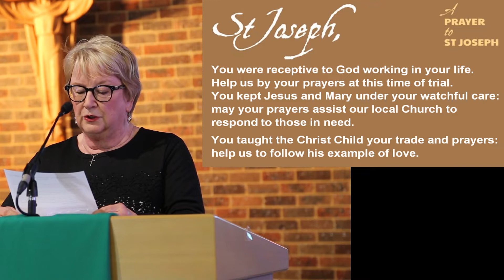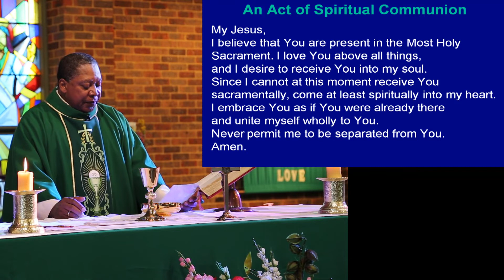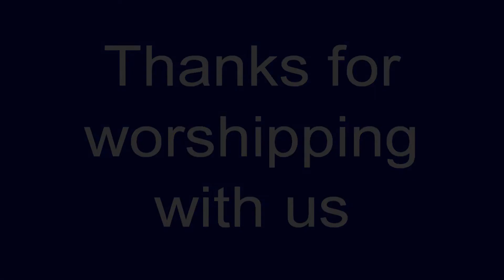Mass 26/09/2021, 26th Ordinary, Yr B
Twenty-Sixth Sunday in Ordinary Time, Year B (Vigil Mass)
 "Anyone who is not against us is for us"
Celebrated at Saint John the Evangelist Church Frankston East.
Celebrated by Fr Jude Agorchukwu CSSp, assisted by Deacon Kevin Pattison

Eat This Bread, As One Voice 125, Jacques Berthier © Ateliers Et Presses De Taize